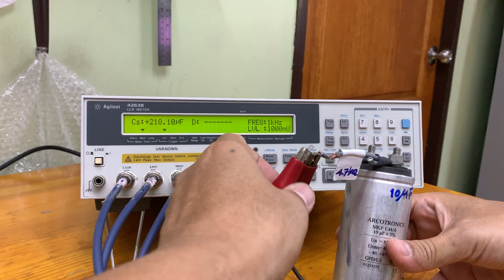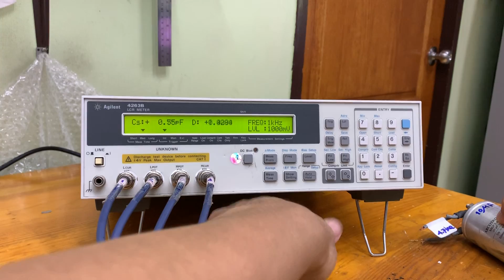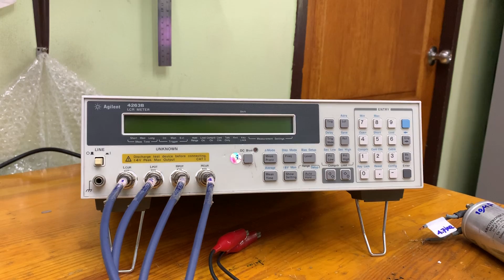HP Agilent 4263B LCR meter testing Ver 1.